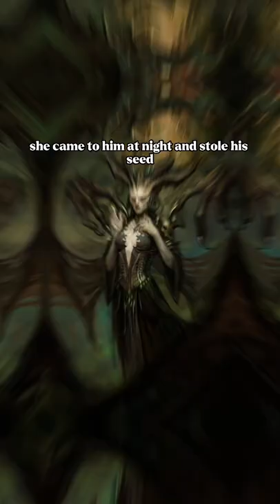Did Satan Have A Wife?